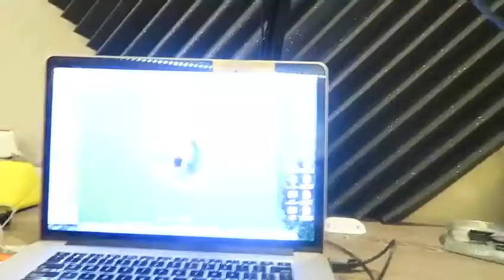Jenna Marbles: Vlogmas 2016 Day 9- Be Our Guestmas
(RE-UPLOAD of Jenna Marbles Vlogmas 2016)

Ma 'chere Mademoiselle,
It is with deepest pride, and greatest pleasure that we welcome you tonight.
And now we invite you to relax, let us pull up a chair in this rachet gym themed guest room - your air mattress!
Be our guest! Be our guest!
Put our air mattress to the test
Tie your napkin 'round your neck cherie,
And we'll provide the mediocre amenities
Soup du jour
Whatevers in the fridge
Why, we only live to kinda help you
Try the grey stuff
It's expired!
Don't believe me?
Ask the dogs!
They can sing they, can dance
After all, Miss, this is fuckin valley
And a dinner here is always second best
Go on, unfold the paper wine list
Take a glance and then you'll
Be our guest, Oui, our guest, Be our guest!

LUMIERE AND CHORUS
Vegan Beef ragout
Vegan Cheese soufflé, vegan Pie and vegan pudding "en flambe" set on fire personally by Julien even though I lecture him on fire prevention literally every fucking day

LUMIERE
We'll prepare and serve with tornado flair!
A culinary garbage can
You're alone
And you're scared
But the banquet's all semi on fire
Everyones one's gloomy and complaining
While the flatware's what is flatware.
We tell jokes, we tell worse jokes
With my fellow Julien tornado

CHORUS
And it's all in poor taste
That you can bet
Come on and lift your plastic tumbler
You've won your own free pass to

LUMIERE
If you're stressed
It's full deep tissue body massage we suggest

CHORUS
Be our guest! Be our guest! Be our guest!

LUMIERE
Life it so unnerving
For a Julien who's not tornadoing.
He's not whole without your belongings to set fire to
Ahh those good old days when we didn't have a fireplace
Suddenly, those good old days are gone.
Ten years we've been ottering
No we are not married
Even though Julien says "you married me" every day
Most days we just lay around the otter nest
Flabby, fat, and lazy
You watched our vlogmas, it's a mess

MRSPOTTS.
It's a guest It's! a guest
I'm so sorry for this mess
Wine's been poured and thank the Lord
I have like 8 bottles in the fridge
With dessert, she'll want a shot of vodka
And my dear that's fine with me.
While the cups don't match at all
Literally everything in this house is broken
Julien will get his neck wrap warm, piping hot
Heaven's sakes! It's on fire
Clean it up!
We want the company not on fire

CHORUS
We've got a lot to do!

MRS POTTS.
Is it one fire or two?
For you, our guest!

MRS POTTS.

CHORUS
We have nothing you'll request
It's been years since we've had anybody here
And we're obsessed!
With saying "it's fine"
With body massages
Yes indeed, we aim to eventually get rid of this glitter
While the candlelight's still glowing
Cuz Julien falls asleep
And forgets to blow them out
Course by course,
'Til you shout "why is your house on fire!"
Then we'll sing you off to sleep as you sleep on your air mattress
Tonight you'll prop your feet up,
But for now, let's eat up
Please, be our guest!

Video does not belong to me and is property of Jenna Marbles.

(pls dont sue just needed these videos for my mental health)